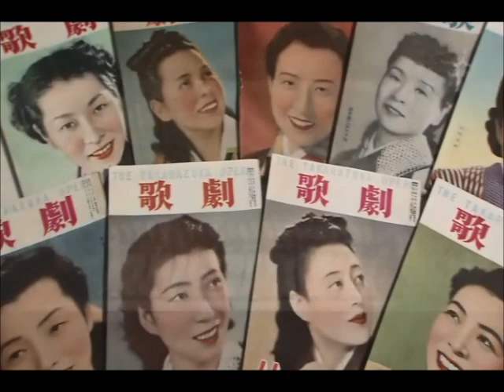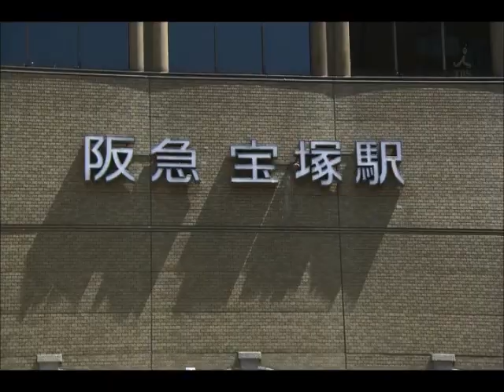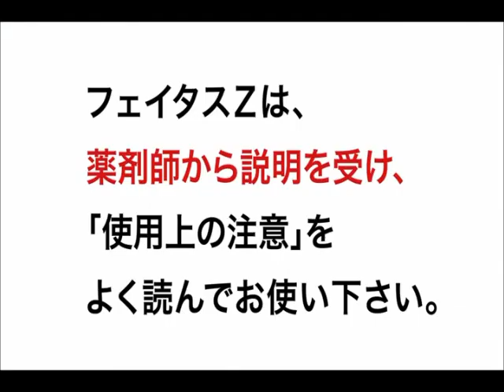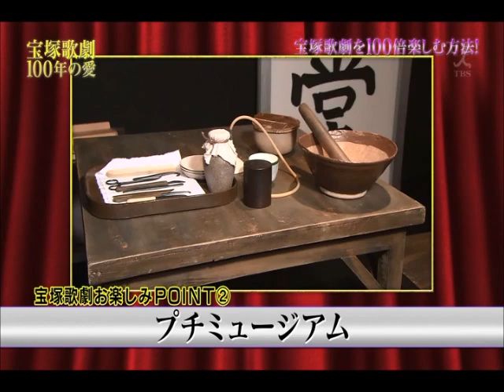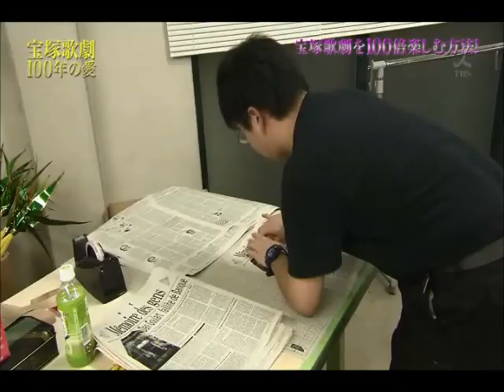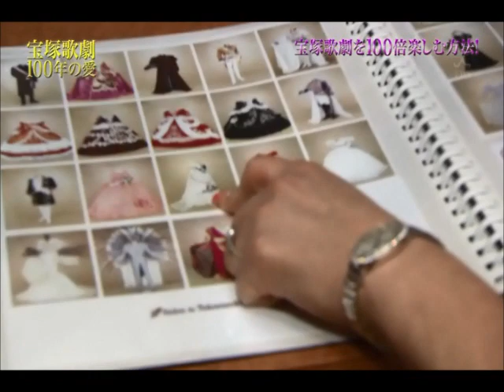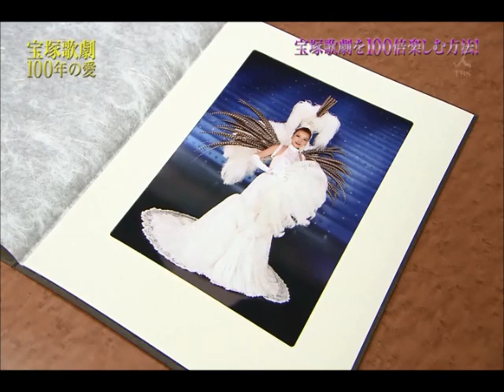宝塚大劇場おすすめスポット紹介 明日海りお×西川史子さん